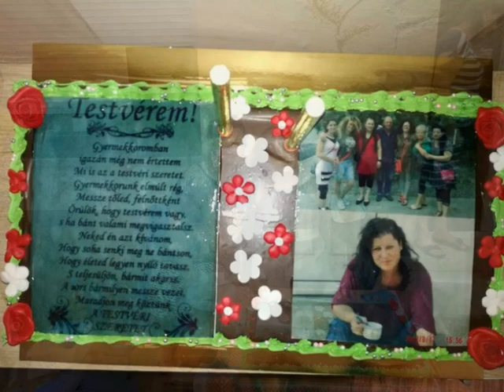Csobánkai csoda: 43 hosszú év után elökerült az elveszettnek hitt leánytestvér !!!!!!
2017 augusztus 9-13.